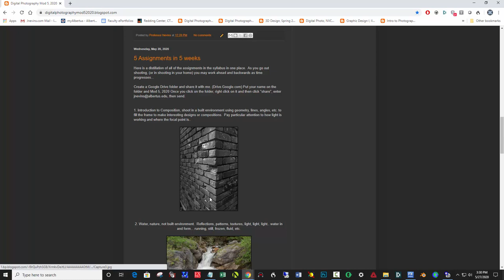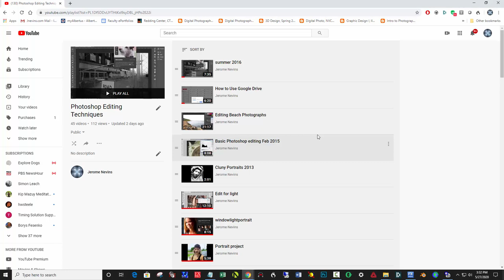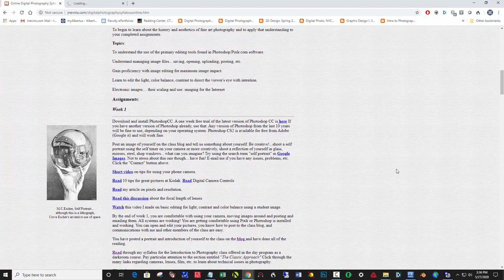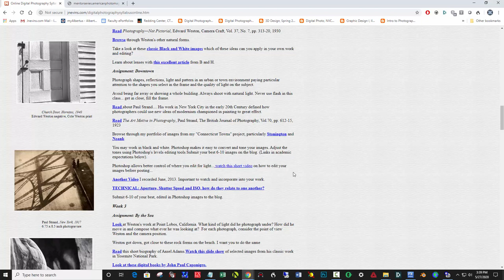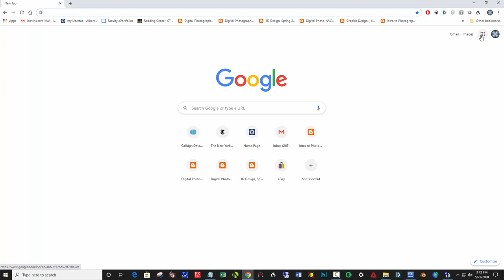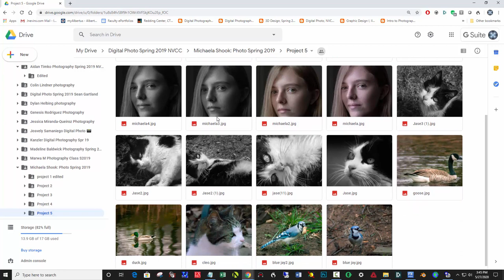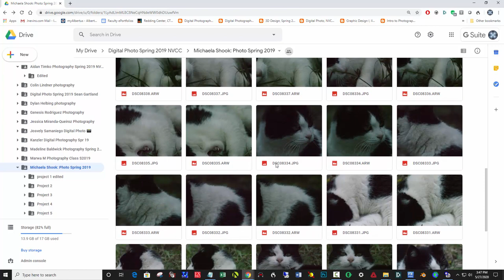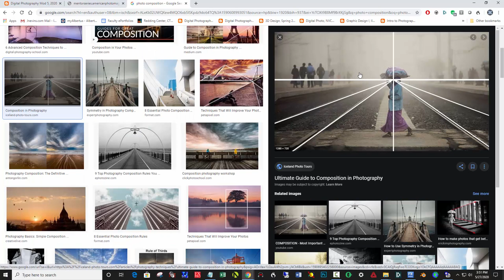Intro to class dig photo what to do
Overall introduction to how the online version of Digital Photography is set up, expectations, etc.